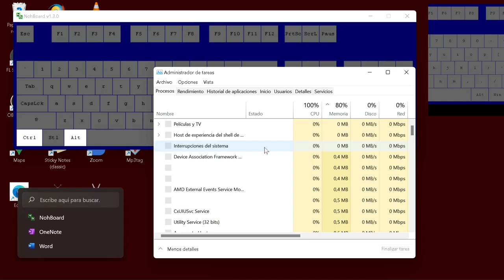Cómo abrir el Administrador de Tareas en Windows 11. Dos formas.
Tutorial en vídeo en el que enseño dos formas de abrir el administrador de tareas en el sistema operativo Windows 11 de Microsoft. La primera es con un atajo de teclado y la segunda es a traves del menú de inicio.